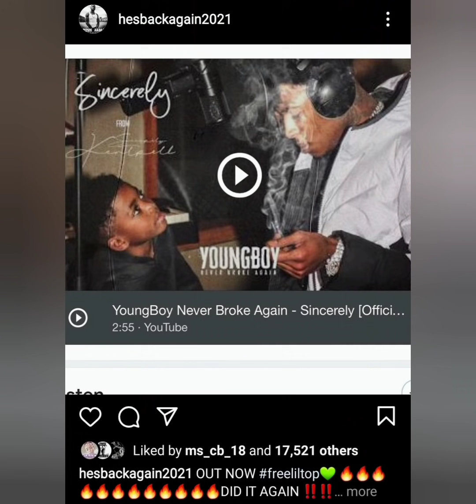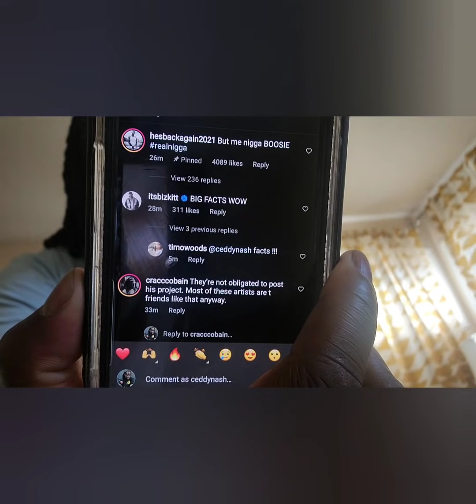NBA Youngboy is getting no love from the industry after dropping sincerely from kentrell